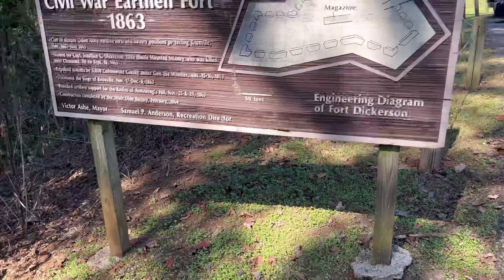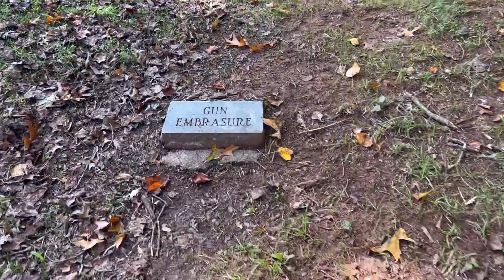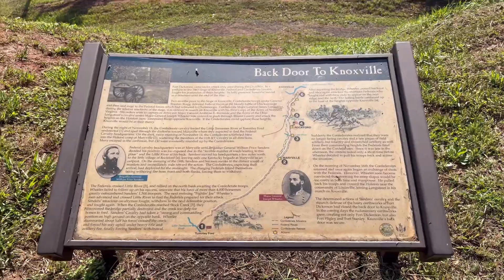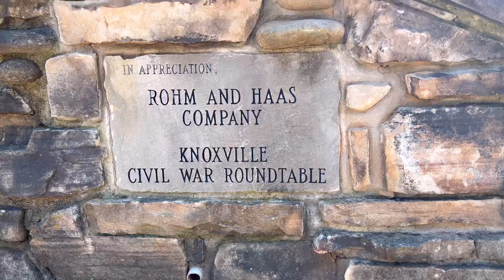FORT DICKERSON CIVIL WAR FORT KNOXVILLE TENNESSEE OCTOBER 10, 2021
FORT DICKERSON PARK
Located in South Knoxville about a mile past the end of the Henley Street Bridge,  Fort Dickerson Park in an unusual park that has recently received a makeover, funded by the Aslan Foundation and the City of Knoxville. The improvements to this important site in the form of a new grand entrance and communal greenspace, which not only enhances the park as a whole, but also rectifies a previously dysfunctional section of Chapman Highway where the park intersects with Woodlawn Avenue.

Fort Dickerson
The park features the historic Civil War Fort Dickerson and an overlook looking out of Lake Augusta down below.
Fort Dickerson honors the Civil War battle that occurred, November 13-15, 1863. Union soldiers built an earthen fort overlooking the Tennessee River to prevent Confederate troops seizing Knoxville.
The Fort was critical to the Union defense to hold these heights from which enemy cannons could seriously damage the city. Though never assaulted, Fort Dickerson traded artillery fire with an advance guard of Confederates during the siege of Knoxville. Supplied with a road, it has been a public park since 1957. It drew thousands in 1963 when it was the site of a noisy centennial re-enactment.

Fort Dickerson is named in memory after Captain Jonathan C. Dickerson of the 112th Illinois Mounted Infantry who had died in battle near Cleveland, Tennessee, earlier in the Civil War.
Fort Dickerson is one of a series of historic forts now featured on the Urban Wilderness’s Battlefield Loop, including Fort Higley at High Ground Park, and Fort Stanley (not accessible to the public), once commonly known as Gobbler’s Nob.

Lambert Overlook
The overlook, up on the high bluff at Fort Dickerson park, is named after Harold Dean Lambert, the former owner of the Lambert Brothers’ Rock Quarry, and offers impressive views of the lake below.
After the Lamberts ran the operation as a family business, Vulcan Materials acquired the quarry and managed its final stages. Harold Dean Lambert spent most of his life in the limestone quarry business and himself worked for Vulcan late in his career before retiring in 1994. Around that time, the City added the overlook area and named it in Lambert’s honor as a more passive addition to the Civil War site, Fort Dickerson. However, even then Mayor Victor Ashe was looking to the future, commenting on the potential for “Knoxville’s largest swimming pool”.
The quarry is deep, in places up to 300 feet deep or more. That’s significantly deeper than at Mead’s Quarry, another disused and reclaimed quarry in South Knoxville, now part of Ijams Nature Center. Such scars on the landscape are quite extraordinary considering their proximity to downtown. However, the past two years have been particular bad for quarry jumpers with multiple deaths in recent years at Lambert’s Quarry.
With the increase in recreational use, particularly with the emergence and popularity of Knoxville’s Urban Wilderness, the Lambert Quarry has attracted a lot of attention to these once-abandoned sites. Hopefully, with plans for additional trails, restrooms and a concessions building, more eyes will be on this spot on land and become a safer one.
In 2019, the quarry lake was Augusta Quarry due to its new public entrance on Augusta Avenue (accessible via W. Blount Avenue).
According to outdoorknoxville.com, the park now features four miles of multi-use trails for hikers and bikers, connecting the upper part of the park where the overlook and the fort are with the lower lake section.

Fort Dickerson Park is officially located at 3000 Fort Dickerson Road SW, Knoxville TN 37920